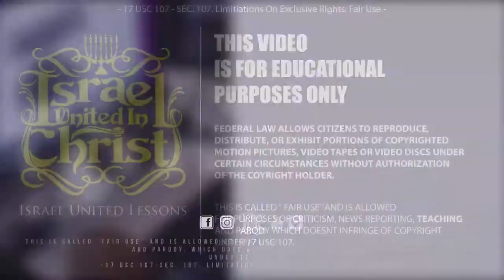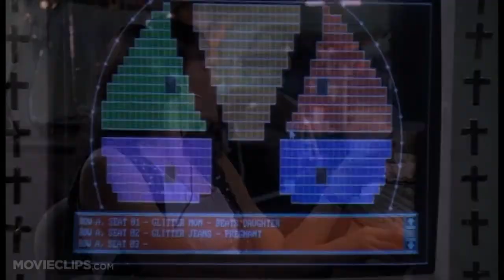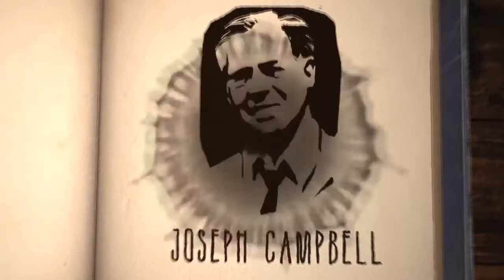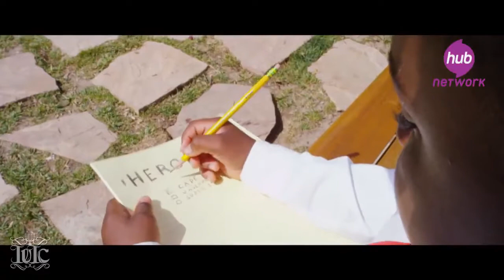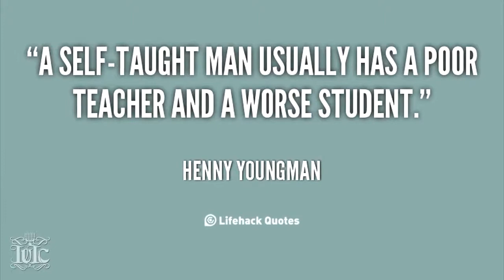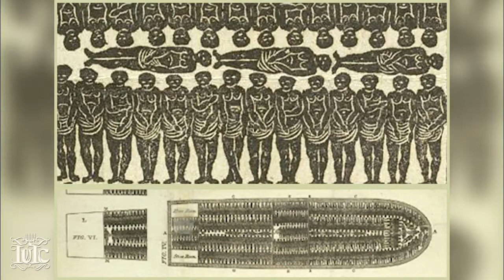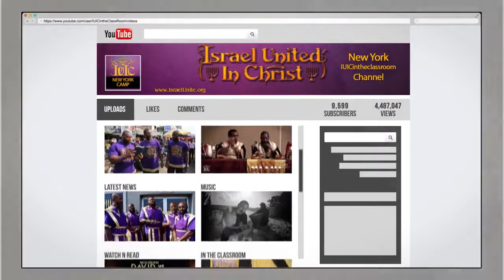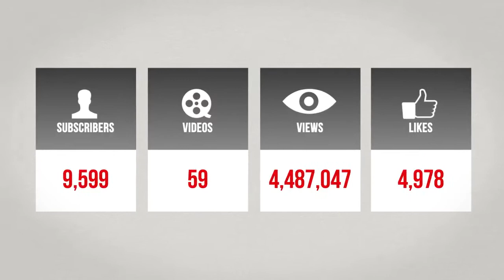The Israelites: Heroes And Villians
If you would like to get in touch with (or find out more about) the teachers in the videos, please go to IsraelUnite.org